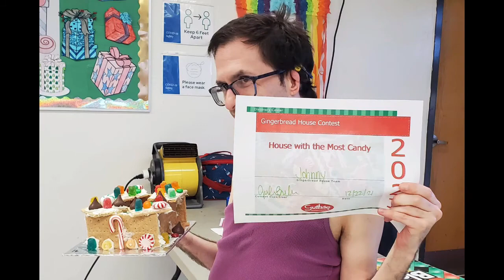Graham Cracker Houses 2021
Check out our creative graham cracker houses we made last month!

Guthrie Mainstream Services LLC.
Providing quality care to individuals with developmental disabilities.